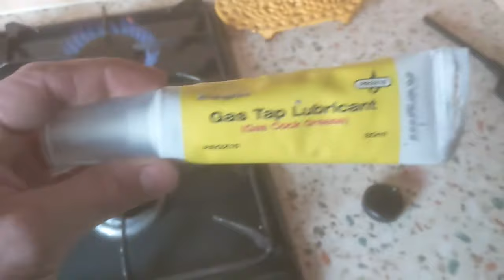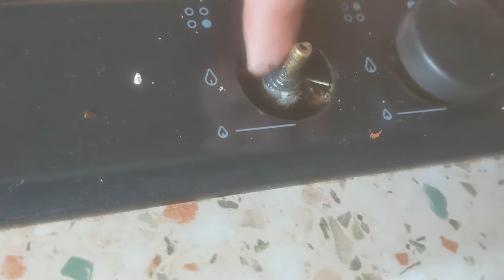My cooker knob is stiff or stuck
A quick and easy fix to a gas hob knob that is stiff or wont budge!